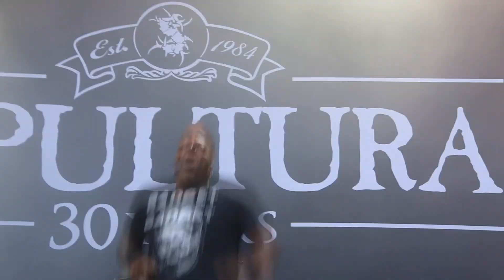Leyendas del Rock 2015 - video report de Miércoles en imagenes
Pequeño resumen en vídeo y audio de la primera jornada de la décima edición de Leyendas Del Rock.
Con audio en directo. fragmentos de bandas como Oker y Medina Azahara, e los que también incluimos imágenes de su firma en el Stand de Firmas de TNT Radio. Rosendo, Storm, Sepultura y Gigatron conforman este vídeo report.

Vídeo de Joean Z
Edición, montaje y audio de J. A. Marroqui "Brujo"